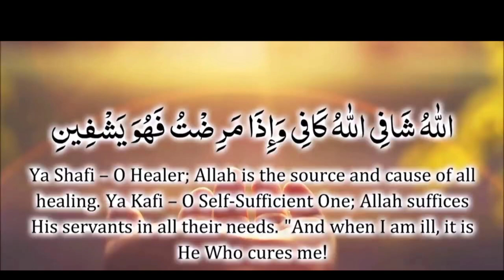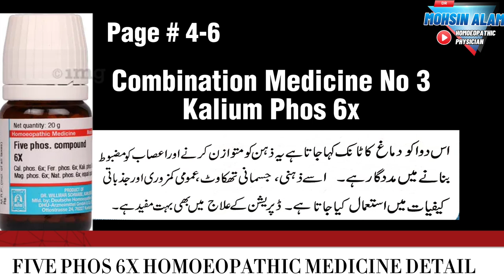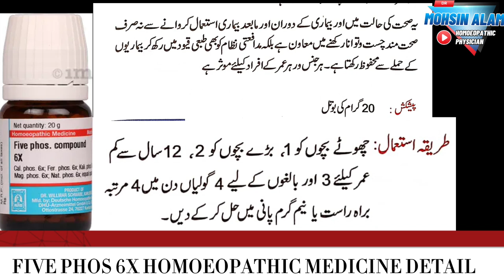Five Phos Tablets | Five phos benefits | Five phos 6x | Five phos homeopathic medicine | Urdu